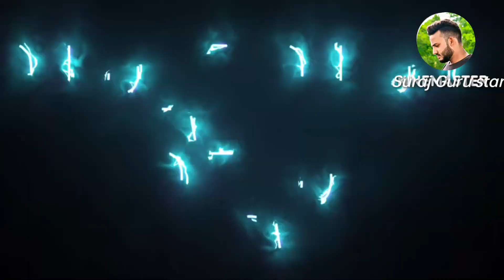temple run 2 blazing sand in a real life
temples run 2 blazing sand in a real life blazing sand in a real life blazing